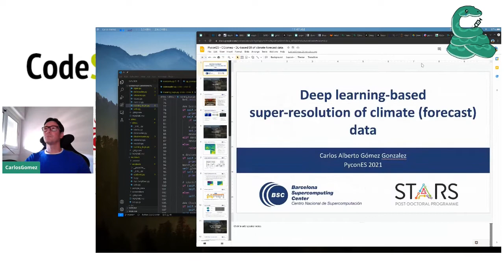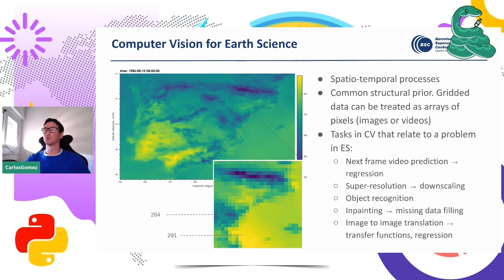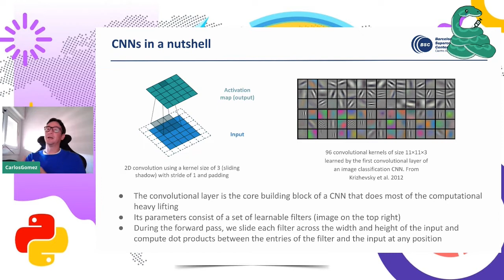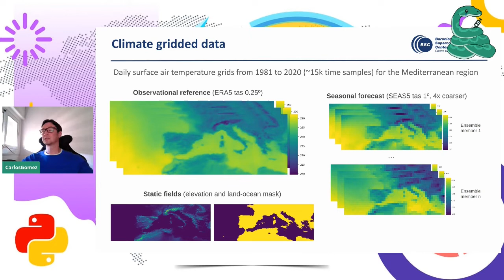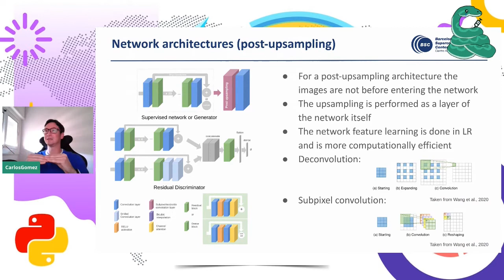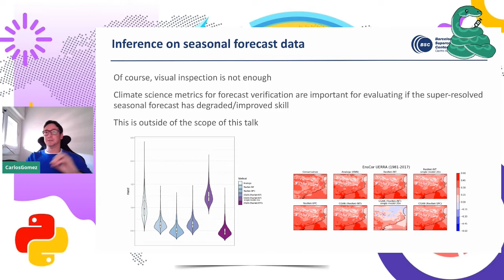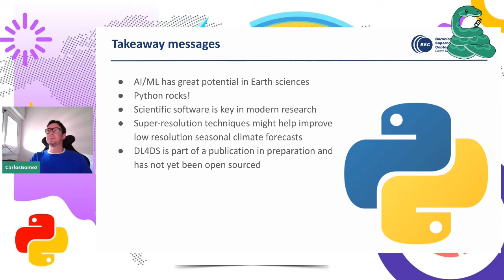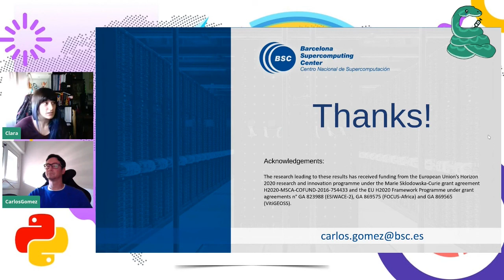Deep learning-based super-resolution of climate forecast data - PyConES 2021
Carlos Alberto Gomez Gonzalez nos presenta "Deep learning-based super-resolution of climate forecast data".

Resumen:
Seasonal climate predictions can forecast the climate variability up to several months ahead and support a wide range of societal activities. The coarse spatial resolution of seasonal forecasts needs to be refined to the regional/local scale for specific applications. Super-resolution, or statistical downscaling in the climate jargon, aims at learning a mapping between low and high resolution images (gridded climate datasets).
In this talk, I would like to explain how I developed deep convolutional networks in supervised and generative adversarial training frameworks for the task of super-resolving seasonal forecast of temperature over Catalonia. Additionally, I will stress on the importance of Python for scientific software development and for the application of cutting-edge machine learning and AI in Earth Sciences.

La novena edición de la PyConES se celebra como un evento en línea y totalmente gratuito durante los días 2 y 3 de Octubre de 2021.